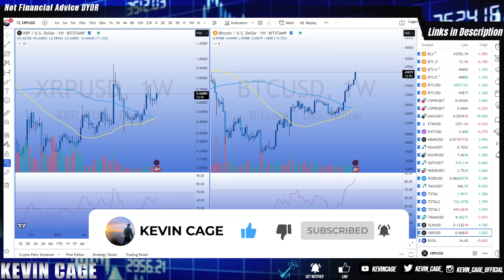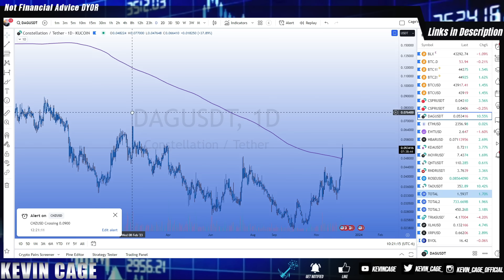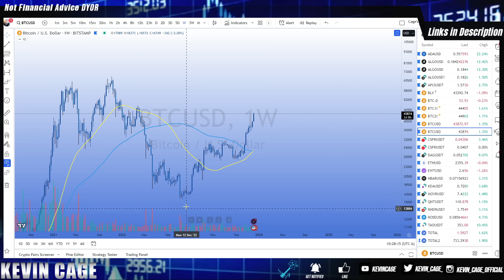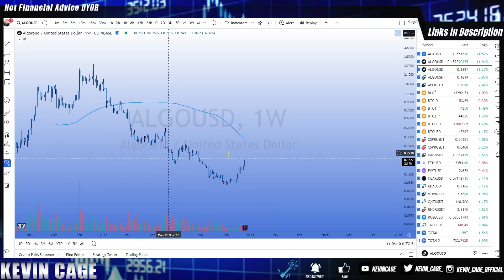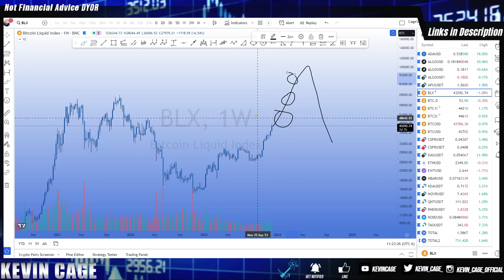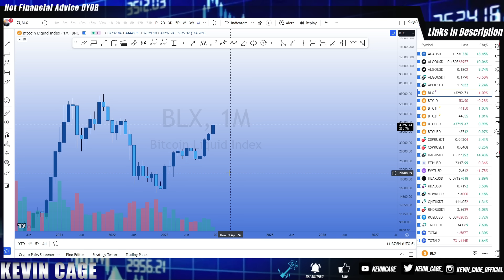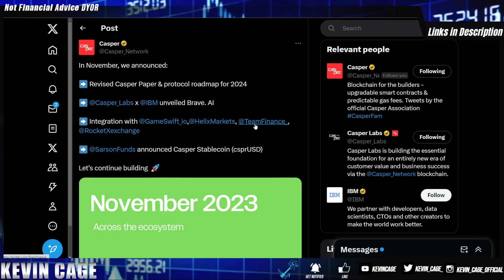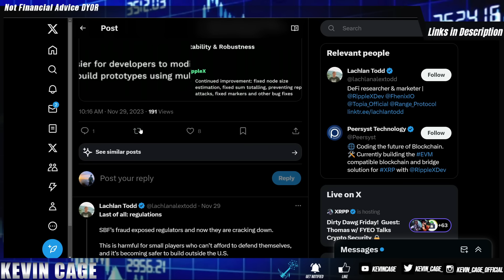XRP's Time to Shine 📢Ripple XRP Casper Network CSPR Hedera HBAR✔️CRYPTO NEWS 💲 WATCH ALL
Smartest Way to Track Crypto & Exit Plans with Merlin

EXCHANGES/PLATFORMS

iTrustCapital
Crypto IRAs or 401ks - FREE
💰FREE $100 for Joining!

CSPR Available Here

SECURITY

3 Months FREE w/ Code “KEVINCAGE”
TAXES

✍️ Taxes  Tracking for Crypto - My New CPA Prefers This
INVESTING